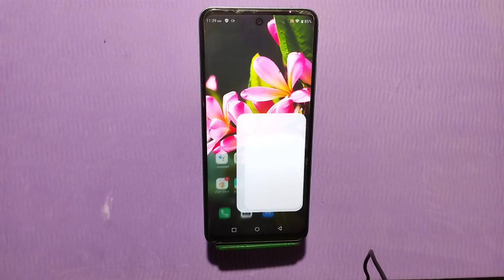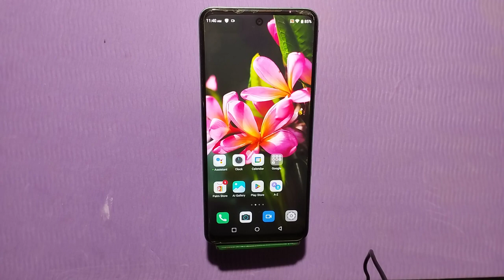Touch Sound Enable In Tecno Spark Go 2023, How To Enable Touch Sound In Tecno Spark Go 2023,